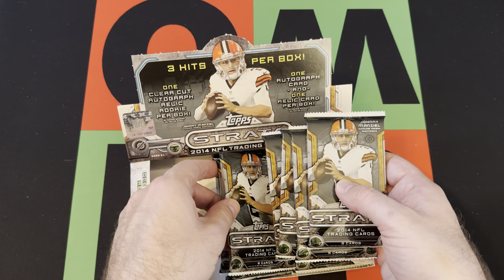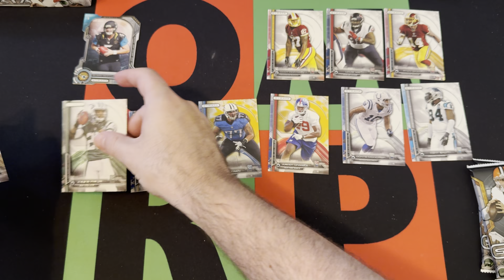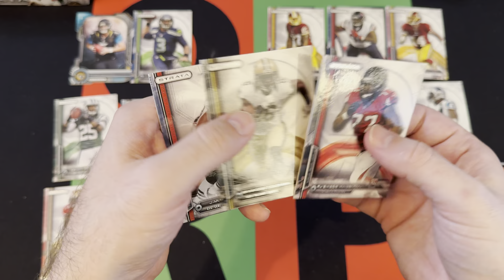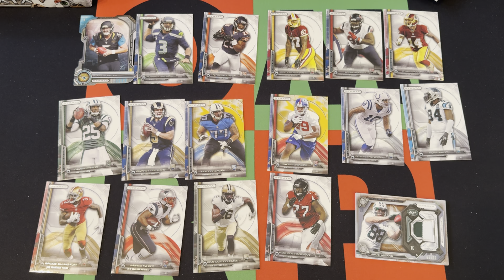2014 Topps Strata NFL Football Hobby Box Part 2! 🏈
It's Sunday, which means it's time for Football and the journey through the dark ages of my collecting history continues with 2014 Topps Strata NFL Football Hobby Box! I'll be opening up some packs each week for the next 4 weeks. Today is part 2, so check it out and then come back next week for Part 3!

My Info:
Twitter or X or Whatever: @OneManRenegade